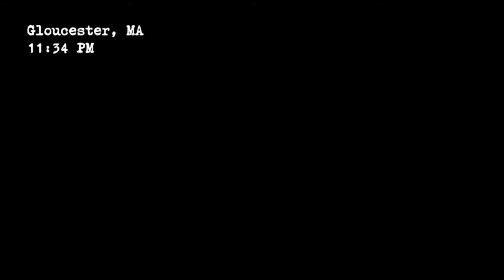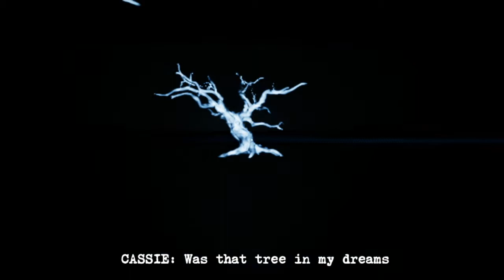Playing a Horror Game Where You Are Blind : Perception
Perception played on Nintendo Switch.

Perception is a game where you play as Cassie, a young blind woman set on being independent despite the dangers she faces in her search to discover the truth. After months of research, she finds a connection to an abandoned mansion in Gloucester, Massachusetts. Once there, Cassie finds that Echo Bluff is worse than her nightmares—a ghastly Presence has tormented its inhabitants over generations, and it now hunts Cassie. The former inhabitants call out to Cassie from inside Echo Bluff’s walls, but to solve her own mystery, she must first uncover theirs.

If you enjoy the video, it would be greatly appreciated if you clicked the like button, and/or left a comment on what can be improved, or what you'd like to see in the future!
-TheLostYeti